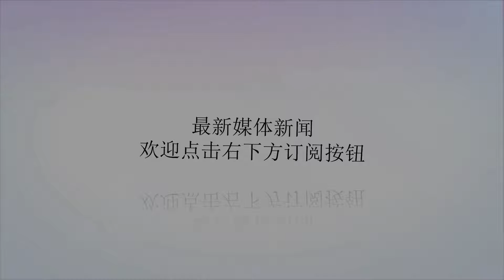西方世界分裂成一盘散沙？各国“小算盘”打的啪啪直响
谢谢！英方面称，北约秘书长讲到当今的世界时特别指出西方世界如今正处于一盘散沙之中，并且有分裂的危险。在特朗普上台以来，欧洲与美国之间的间隙逐渐增大，如果不能及时得到有效解决西方的同盟关系就会受到威胁。当然这不仅是只怪特朗普，而是现在他们各自有自己的小算盘，现在特朗普说出了这一要害是什么。现在西方国家领导人之间的态势不像以往，一轮政治风暴可能正在席卷西方国家。在刚召开的G7峰会上可谓是硝烟弥漫，在移民问题上特朗普就对德国发表了批评观点，他还表示美国绝对不会像欧洲一样，同时其在移民上的政策也饱受争议，现在美国非法入境的成人以及未成年人采取单独关押的政策。此外在伊朗核协议、巴黎气候协定上面美国的做法也让与其盟国的矛盾越来越深。在北约防务上的费用问题两方也久久不能得到妥善解决。为了对抗苏联才有了北约的成立，起作用也很大保持了欧洲几十年来的和平，但是在这里面美国投资了大量的人力物力，现在美国人已经厌烦了这一点，他们也感觉到了力不从心。在今年7月将要召开的北约峰会上，防务费用的的分配问题肯定会有所提及。以前的规划是在2014年29个成员国的军费开支应在GDP的2%，但是目前为止仅有8个国家达到了这个水平，美国对此是非常不满意的，甚至还警告要对付这些国家。其实美国的不满是有一定道理的，自从建立北约以来，大部分成员国一直在乘着美国的顺风车，他们将大量的资金用去建立福利项目，美国用自己纳税人的去帮助他们心理肯定是不舒服的。前任总统奥巴马就曾表示这种情况不会一直持续下去，但显然欧洲并没有将其放在心里去。此次特朗普上台后他的作风较以往美国总统强硬很多，显然是抱着很大的决心要把这个问题给解决了。欧洲方面称，特朗普虽然做法不是很好看，但他确实说到了现在西方国家之间存在的问题。现在他们面对的政治、军费开支上的矛盾致使双方关系比以往都要紧张，这是很危险的情况，如果西方国家一盘散沙的话，那么将会是全球现有秩序的失衡。所以采取改正方法是十分必要的，今后将会向何方发展还要看双方能否达成某种协定。